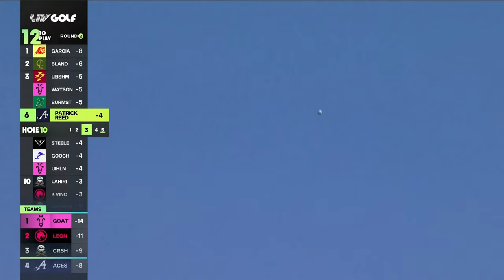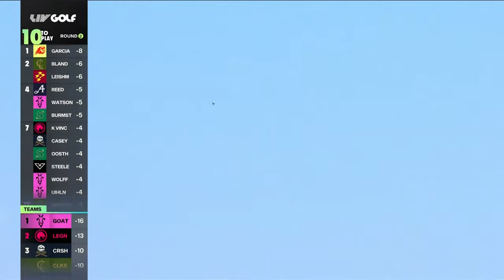HIGHLIGHTS: Top Shots From Round 2 | LIV Golf Miami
Highlights of the best shots from the second round of LIV Golf Miami at Trump National Doral.